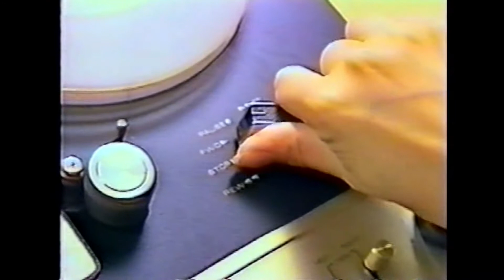Burning Sky Diamond (PART 2)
WELCOME TO THE GULAG! IF YOU SURVIVE, YOU EARN YOUR FREEDOM.

movie:
GUINEA PIG - LUCKY SKY DIAMOND